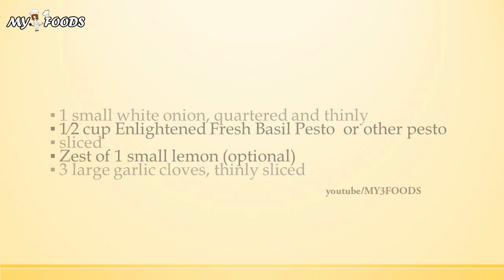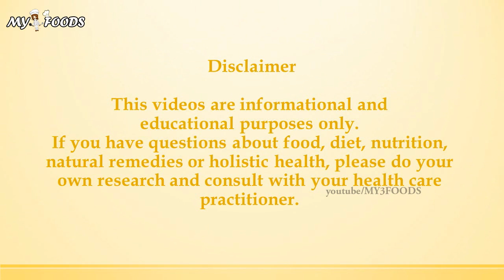Pesto Bow Tie Vegetable Primavera | MY FOODS | MY RECIPES